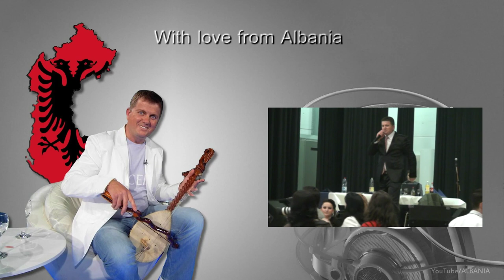TURBO Valle Shqip HD - Nikolle Nikprelaj - LIVE Bjeri Gajdes Gajdexhi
Adelina Ismajli Adelina Pireva Adelina Thaçi Adem Osaj Adem Ramadani Adnan Daci Adnan Bala Adrian Gaxha Adhurim Demiraj Afrim Muçiqi Artanet Agim Baftjari Agim Emali Agim Poshka Agim Tejeci Agron Berisha Agroni Zeneli Agustin Ukaj Aishe Muriqi Ajsere Murati Ajtene Derguti Alban Skenderaj Albert Tafani Aleksander Gjelaj Aleksander Gjoka Ali Gerguri Alim Aliti Alma Bektashi Alma Gashi Alqi Boshnjaku Altin Shira Andi Shkoza Anita Bitri Anita Take AFB Bajram Curri Arenc Leka Arben Ajdini Ardit Gjebrea Ariana Krasniqi Arif Vladi Arjeta Zhuta Artan Bakija Artjola Toska Asgje sikur dielli Avdi Avdiu Avni Aliu Avni Mula Aurela Gaçe Aziz Murati Shkendija Ali Pashai Ardjan Trebicka Bashkim Alibali Bajramali Idrizi Bedri Islami Behare Morina Bekim Kumanova Behari Beka Bekim Besa Ahmeti Besa Rika Besniket Bexhet Jagodini Bexhet Korpuzi BFP Bullets From Peja Bik Ndoja Bleona Qereti Bujar Qamili Burim O Osmani Besnik Etemi Bobby Butateke Bledar Gashi Bekim Rexhepaj Can Gashi Cute Babulja Çun Lajçi DaOnE Demir Krasniqi Dervish Shaqa Donika Gashi DJ Dark Beat Doruntina Disha Drande Gega Drenica Drita Musliu Drita Papajani Driton Dalipi Driton Dobra Duli DJ Cimi Eda Zari Edona Llalloshi Ejup Rexha Elda Shabani Elham Duraki Eli Fara Elisabete Musliu Elita 5 Elita Reçi Emergency Room band Elmaze Jashari Ema Qazimi Engjell Koca Enkeleida Arifi Enver Batllava Eranda Libohova Ermal Fejzullahu Ermira Babaliu Ermira Morina Etno Engjujt Esat Bicurri Esat Maxhuni Esat Ruka Faraoni G Fahrush Azemi Fadil Aziri Fanushe Ahmetaj Fati Sinani Fatime Sokoli Fatjeta Barbullushi Festim Avdia Fidan Krasniqi Fikrie Lushaku Fisniket Fitnete Rexha Fitnete Tuda Fjolla Krasniqi Florim Shala Francesk Radi Frederik Ndoci Fran Vulaj Groph Rock Gani Miftari Ganimete Abazi Ganja Gazmend Rama Gazi Gaqo Cako Ganimete Terbeshi Gezim Ahmetaj Gezim Nika Gezim Salaj Gili Gilan Behaj Grupi i Tepelenes Gjeke Dushaj Gjosho Vasia Gjyste Vulaj Gjyle Çollaku Gjeto Luca Hakile Shefkiu Hafsa Zyberi Hajdar Dushi Hamez Llapceva HANA Band Hane Nikprelaj Haxhi Dauti Haxhi Zeneli Hekuran Xhambazi Halil Bytyqi Hamit Kastrati Ibrahim Muçaj Ibrahim Tukiçi Idajet Ibrahimi Ilir Shaqiri Ilaz Vokrri Iliret Ingrid Lushi Irma Kurti Irma Libohova Isa Veliu Ismet Bogujevci Ismet Beqiri Ismet Bexheti Ismet Demaj Ismet Peja Ismet Shahini Irini Qirjako Ilirjana Logja Jeton Murtishi Julka Kastriot Tusha Kudret Rrustemi Kthjellu Labinot Tahiri Leonora Jakupi Leorat Berisha Lindita Theodhori Lori Kaçka Lori Lyrical Son Luçie Miloti M Jay Mahir Jashari Mahmut Ferati Malesori Mariza Ikonomi Manjola Maçi Marigona Marije Kraja Mazlom Mejzini Mefaret Laza Mejreme Kurti Meliha Doda Mentor Kurtishi Merita Halili MEDA Mehdi Berisha Mesin Rugova Metin Sulimani MiLkA Mhill Krasniqi Mihallaq Andrea Mihrije Braha Mihrije Prapashtica Milaim Mezini Mimoza Paraveli Mimoza Selimi Minatori Mira Konçi Miranda Hashani Motrat Bajrami Muhamet Elezaj Muhamet Ajvazi Muharrem Qaili Mustafa Mehja Mustafa Ymeri Muhamet Sejdiu Mimoza Mustafa Motrat Osmani Motrat Mustafa Motrat Kryeziu Motrat Aliu Motrat Fetahaj Motrat Bujari Manjola Nallbani Mentor Bilalli Naim Abazi Nazmi Belica Nikolle Nikprelaj Naile Hoxha Osman Mula Osman Shehu Odeta Dervishi Odeta Katundi Ornela Pajazit Murtishi Pajtim Struga Parashqevi Simaku Pese Petrit Lulo Petrit Haliti Pjeter Lleshi Prek Mrishaj Produkt 28 Purgator Qamil Berisha Qamil Elezi Qamili i Vogel Qazim Bekaj Qemal Ibrahimi Qamil Batalli Qerim Hamidi Qendrim Lutfiu Ramiz K Islami Rasim Sopi Rebel AKA Unikkatil Redon Makashi Remi Remzi Leka Remzije Osmani Reshat Arbana Rifat Berisha Rifat Draga Ritmi i rruges Riza Bllaca Robert Alia Rovena Dilo Rovena Stefa Rozeta Pacuku Rrushan Bexheti Sabit Bilalli Sabri Fejzullahu Sadat Ismajli Sadete Shkodra Sadik Krasniqi Sali Krasniqi Sali Mani Salim Arifi Sami Aliu Sami Kallmi Sami Sylejmani Samir Shehu Selami Kolonja Selvete Gimolli Selvete Terstena Severxhane Laçi Shaqir Cervadiku Shota Shpresa Berisha Sinan Hoxha Sinan Vllasaliu Sinkopa Skender Hasi Skifter Etemi Suela Kalaj Sunaj Raimi Sunaj Saraçi Suzana Turku Syle Mahalla Syndromet Syzana Tahirsylaj Shkurte Fejza Behluli Shyrehte Behluli Shkelzen Doli Shkelzen Jetishi Agimi Hajdar Dushi Shekulli i dreqit Kastriotet TBA Tefta Tashko Koço Tingulli 3 Technomaster TNT Tonin Uldedaj TRIX TELEX Unikkatil Vellezerit Liti Biti Vaçe Zela Valentin Veizaj Vasil Marku Vellezerit Aliu Vellezerit Llazorja Vellezerit Zena Vehbi Berisha Veli Sahiti Viktor Palokaj Vapa Violeta Deda Violeta Kajtazi Violete Kukaj Visar Peja Vjollca Luka Vali Valbona Mema Valdet Abrashi Valon Kumnova West Side Family WNC White OG Xeni Xhavit Sadiku Xhavit Bujupi Xhemal Ukshini Xhemali Berisha